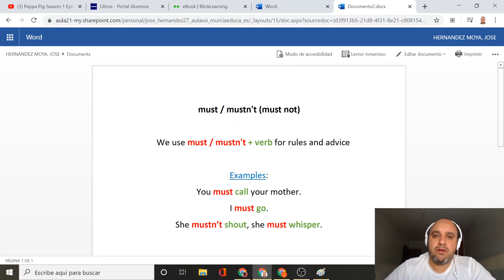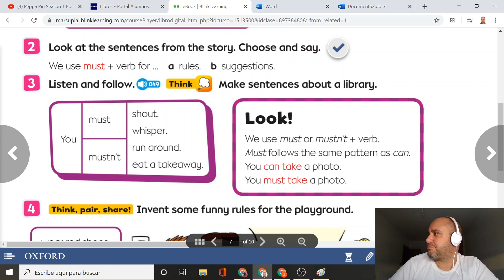UNIT 3 MUST MUSTN'T